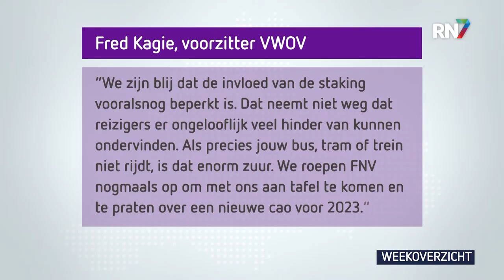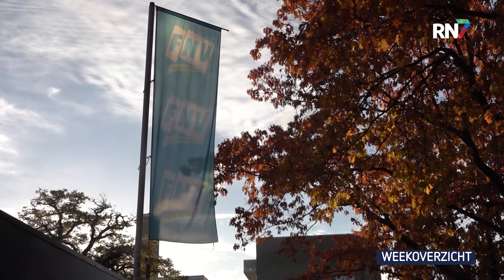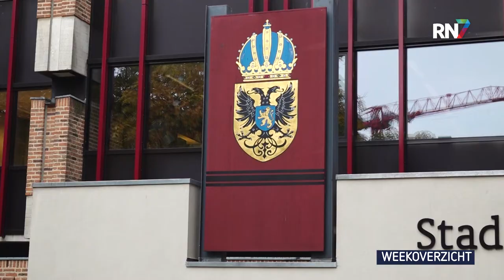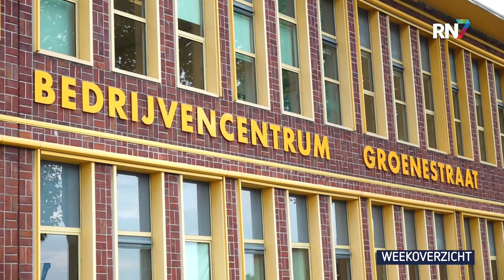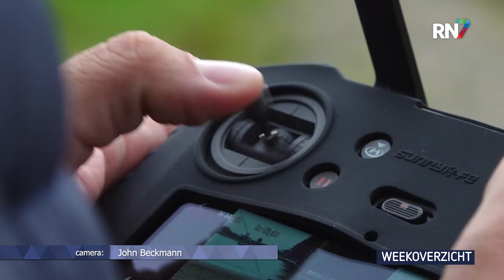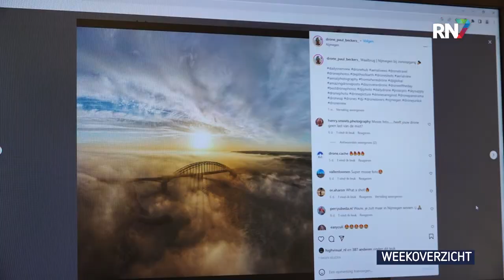Weekoverzicht - week 42 || RN7 REGIONIEUWS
Bewoners Nijmeegse Karrengas voelen zich onveilig, opnieuw stakingen in het streekvervoer en schrijnende situaties in particuliere studentenhuizen.
Dit is het RN7 Regionieuws Weekoverzicht.